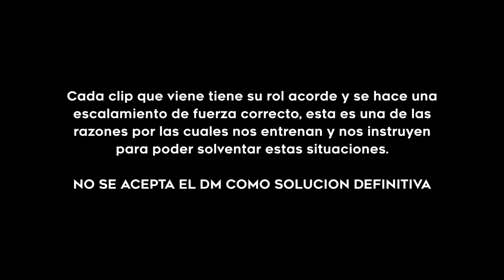[GTAHUB] Mejores momentos *LSPD* #3 [H. Londoño] 😂😂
Tercera parte de mejores momentos en la LSPD, disfruten.